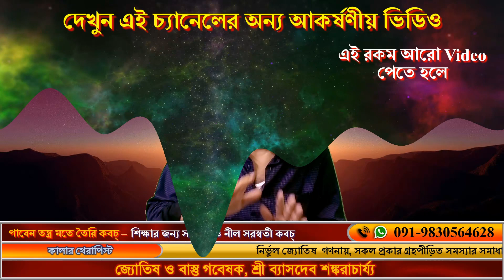কেমন যাবে আপনার অক্টোবর ২০২১ ??? | ১২টি রাশির অক্টোবর ২০২১ রাশিফল | October 2021 Horoscope in Bangla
কেমন যাবে আপনার অক্টোবর ২০২১?
১২টি রাশির অক্টোবর ২০২১ রাশিফল

মেষ, বৃষ, মিথুন, কর্কট, সিংহ, কন্যা, তুলা, বৃশ্চিক, ধনু, মকর, কুম্ভ এবং মীন রাশির ২০২১ সালের অক্টোবর মাসের রাশিফল
(অক্টোবর ২০২১ ১২টি রাশির মাসিক রাশিফল)
এর সাথে আছে অক্টোবর ২০২১ মাসে সব বিপদ ও ফাঁড়া কাটানোর বিশেষ টোটকা

October 2021 Rashifal Bangla
October 2021 Horoscope Bangla
October 2021 Horoscope Bangla for 12 Rashi or Zodiac Signs
October 2021 Mashik Rashifal (Monthly Horoscope)

Aries, Taurus, Gemini, Cancer, Leo, Virgo, Libra, Scorpio, Sagittarius, Aquarius, Pisces
(Also get special Astrological tips to avoid any danger or risk or crisis that you may face in October 2021)

এই ভিডিওটির মধ্যে নিম্নলিখিত বিষয়গুলি আলোচনা করা হয়েছে :-
২০২১ সালের অক্টোবর মাসের রাশিফল [0:00]
মেষ রাশির অক্টোবর ২০২১ রশিফল [0:46]
বৃষ রাশির অক্টোবর ২০২১ রশিফল [2:28]
মিথুন রাশির অক্টোবর ২০২১ রশিফল [3:58]
কর্কট রাশির অক্টোবর ২০২১ রশিফল [5:38]
সিংহ রাশির অক্টোবর ২০২১ রশিফল [6:45]
কন্যা রাশির অক্টোবর ২০২১ রশিফল [7:40]
তুলা রাশির অক্টোবর ২০২১ রশিফল [9:10]
বৃশ্চিক রাশির অক্টোবর ২০২১ রশিফল [10:20]
ধনু রাশির অক্টোবর ২০২১ রশিফল [11:57]
মকর রাশির অক্টোবর ২০২১ রশিফল [13:15]
কুম্ভ রাশির অক্টোবর ২০২১ রশিফল [14:15]
মীন রাশির অক্টোবর ২০২১ রশিফল [14:59]
২০২১ সালের অক্টোবর মাসের টোটকা [16:32]